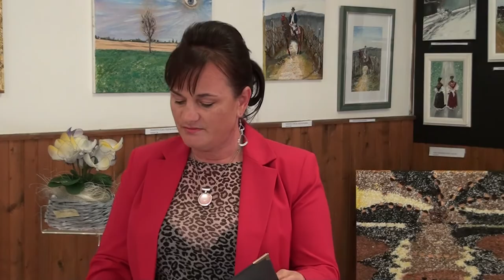Izložba slika Sanje Dušak - Mikleuš, 9.10.2020. video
Izložba slika Sanje Dušak iz Mikleuša bila je  jedna od manifestacija u prigodi obilježavanja blagdana Općine, Svete Terezije Avilske. Zahvalu mladom slikarskom talentu izrazio je Milan Dundović, načelnik Općine a o svom radu i pripremi izložbe više je govorila Sanja Dušak, autorica.
Najpoznatije pjesme Darka Balaša, pjesnika i pisca iz Osijeka, čitala je Svjetlana Mojzeš, učiteljica Osnovne škole Mikleuš. Za glazbeni ugođaj pripremila se Tena Maria Rajner, učenica IV. r. Osnovne škole.